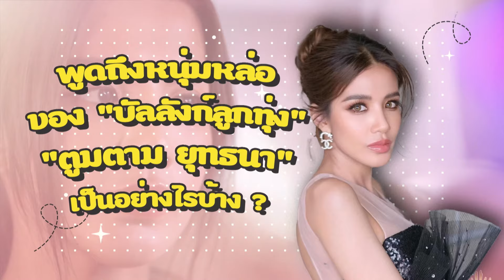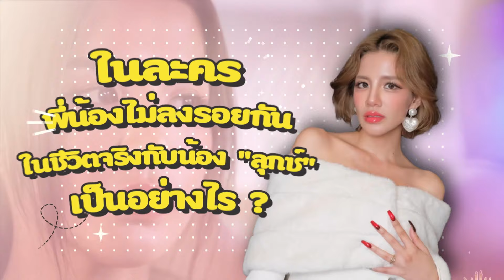ตัวเต็ม ตีสนิทติดเปี๊ยะ ใบเตย สุธีวัน l 23-03-67